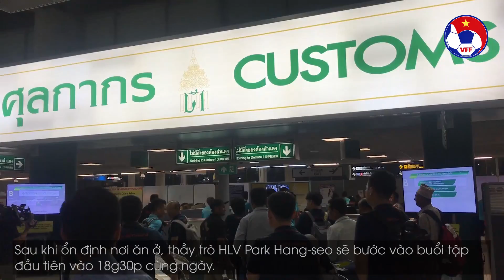Thầy Park an ủi Đình Trọng tại sân bay, Tuấn Anh bẽn lẽn ngày đầu trở lại tuyển | NEXT SPORTS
NEXT SPORTS | Thầy Park an ủi Đình Trọng tại sân bay, Tuấn Anh bẽn lẽn ngày đầu trở lại tuyển
*Fanpage Facebook chính thức: Facebook.com/nextsportsofficial
*Kênh Youtube chính thức: Youtube.com/nextsports